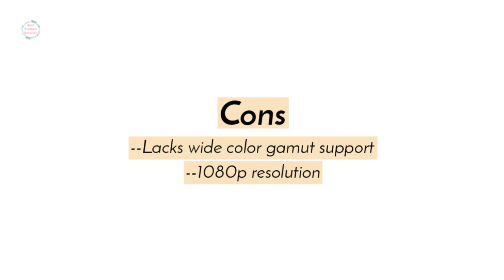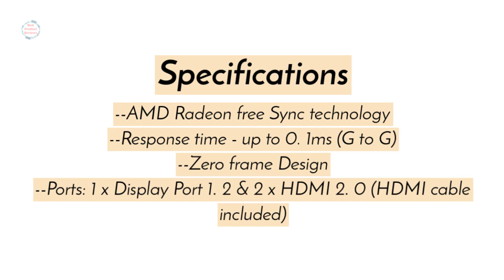Acer Nitro VG272 Xbmiipx Gaming Monitor Review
Pros:
--High refresh rate
--Excellent color accuracy out of the box
--Outstanding motion handling
--Low input lag

Cons:
--Lacks wide color gamut support
--1080p resolution

Specifications:
--Size - 27"
--Resolution - 1920x1080
--Max Refresh Rate - 240 Hz
--LCD Type - IPS
--Variable Refresh Rate - FreeSync
--AMD Radeon free Sync technology
--Response time - up to 0. 1ms (G to G)
--Zero frame Design
--Ports: 1 x Display Port 1. 2 & 2 x HDMI 2. 0 (HDMI cable included)